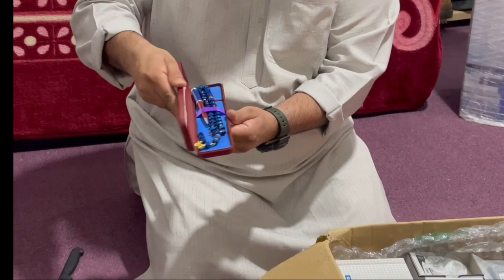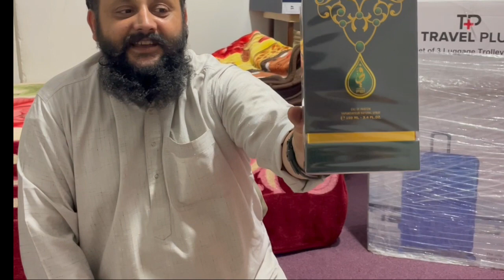NOON👌Online Shopping For Pakistan🇵🇰🇵🇰 Excellent Experience )Redmi Smart Watch 2 Lite And many more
Casio Watch,  NOON  Bluetooth Earphone  Earbuds , Calculator Black Casio, Travel Plus set of 3  Luggage trolley case pink very very Excellent Experieence With (NOON)👍🇵🇰🇸🇦❤👌🌹🔥